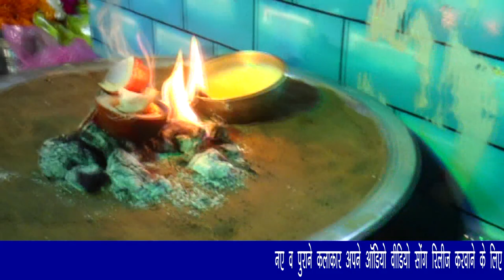म्हे थाने सुमिरां देव विनायक / सिंगर सुदेश किरढ़ान / Plz share subscrabe Jarur karna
Live Jagran Haripura Dham Haryana
bhajan mhe thane simran dev vinayk
Singer sudesh kirdhsan
Music satish Manawali
camera sahil nayak
adit sahil nayak and jp matana